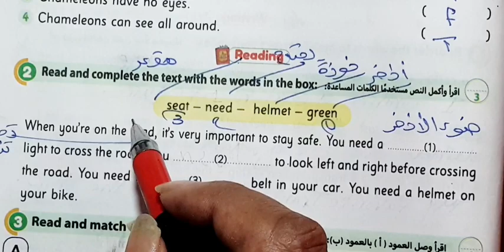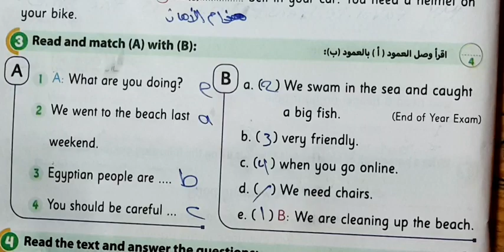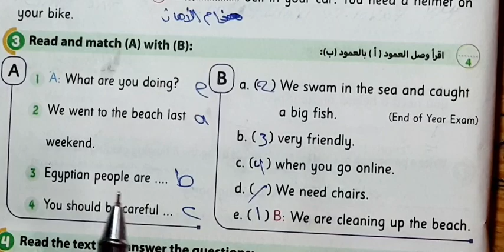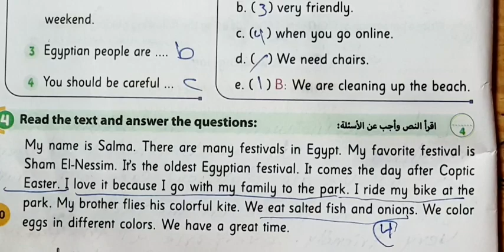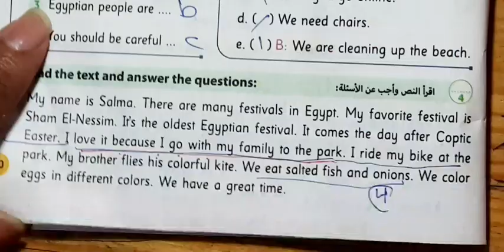حل المراجعه النهائيه انجليزي الصف الرابع الابتدائي الترم الثاني صفحه 30: 31 _test 3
حل امتحان متوقع

حل امتحانات ملحق كتاب جيم انجليزي للصف الرابع الابتدائي الترم الاول
منهج انجليزي الصف الرابع ترم اول انجليزي الصف الرابع الابتدائي

منهج كونكت الصف الرابع الابتدائي الترم الاول 2022 الوحده الأولى الدرس الاول

رابعه ابتدائي انجليزي المنهج الجديد ,رابعة ابتدائی انجليزي ترم اول رابعه ابتدائي انجليزي
الجديد انجليزي انجليزي رابعة ابتدائي ترم اول 2022 انجليزي رابعة

ابتدائي ترم اول 2021 انجليزي للصف الرابع الابتدائي الترم الاول

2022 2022 انجليزي الصف الرابع الابتدائي الترم الأول

انجلیزی رابعة ابتدائى ترم اول 2022 رابعه ابتدائي انجلیيزي

الجديد ,منهج رابعه ابتدائي انجليزي انجليزي رابعه ابتدائي المنهج الجديد رابعه ابتدائي انجليزي رابعه ابتدائي انجليزي 2022 منهج رابعه

ابتدائي انجليزي 2021 مواهب نور الاسلام منهج رابعه ابتدائي المنهج

الجديد انجليزي رابعه ابتدائي انجليزي المنهج الجديد رابعة ابتدائی
حل امتحانات ملحق كتاب جيم انجليزي للصف الرابع الابتدائي الترم 50 الاول 2023  الي 2023 حل ملحق كتاب جيم للصف الرابع الابتدائي 2023 حل ملحق كتاب جيم رابعه ابتدائي . حل امتحانات ملحق كتاب جيم الصف الرابع الابتدائي ترم اول
4 اللغة الانجليزية للصف الرايع الابتدائي كونكت ,مراجعة ليلة الامتحان رابعة ابتدائي انجليزي ترم اول

.منهج رابعة ابتدائی انجلیزی

,کلمات انجلیزی رابعة ابتدائی

,2022 انجلیزی رابعة ابتدائی منهج انجلیزی رابعة ابتدائی ترم اول

الصف_الرابع الابتدائي# کونکت#

مراجعة ليلة الامتحان_ الصف_ الرابع#

2022_انجلیزی_ ترم اول#

رابعة ابتدائی انجلیزی ترم اول

رابعه ابتدائي انجلیزي کونکت

ابعه ابتدائي انجليزي الوحده الأولى 2022 رابعه ابتدائي انجليزي 2020 رابعه ابتدائي انجليزي منهج رابعه ابتدائي انجلیزي ترم اول منهج رابعه ابتدائي انجليزي منهج سنه رابعه ابتدائي انجليزي

کلمات رابعه ابتدائي انجلیزي

2021 منهج رابعه ابتدائي انجليزي

منهج رابع ابتدائي انجليزي ترم ثاني

2022 منهج اللغة الانجليزية للصف الرابع الابتدائي الترم الاول

2022 انجليزي الصف الرابع الابتدائ الترم الاول 2022 الدرس الاول انجليزي للصف الرابع الابتدائي الترم الاول 2022 شرح المنهج الجديد انجليزي الصف الرابع الابتدائي الترم الاول

2023 جيم الصف الرابع الابتدائي

حل ملحق جيم (الأضواء) 2023 انجليزي الصف الرابع الابتدائي

تابع معنا جميع المناهج الدراسية في اللغة الانجليزية في المراحل

 وقتاة انجلیزی ابتدائی &اعدادی

2023 خامسة ابتدائي جيم منهج رابعه ابتدائي انجليزي

2022 منهج اللغة الانجليزية للصف الرابع الابتدائي الترم الاول 2022 الدرس الاول انجليزي للصف الرابع الابتدائي الترم الاول

4 منهج کونكت

2022 انجليزي للصف الرابع الابتدائي الترم الاول

2022 انجليزي الصف الرابع الابتدائي الترم الاول

انجليزي الصف الرابع الابتدائي الترم الاول المنهج الجديد اول درس انجليزي للصف الرابع الابتدائي الترم الاول المنهج الجديد

2022_رابعه ابتدائي انجليزي المنهج الجديد#

انجليزي للصف الرابع الابتدائي الترم الأول

2022 انجليزي للصف الرابع الابتدائي الترم الاول

2022 انجليزي للصف الرابع الابتدائي الترم الاول 2022 منهج اللغة الانجليزية للصف الرابع الابتدائي الترم الاول

2022 انجلیزی رابعة ابتدائی ترم اول

2021 انجليزي رابعة ابتدائی ترم اول

2020 انجليزی رابعة ابتدائی ترم اول انجلیزی رابعة ابتدائی ترم اول

انجلیزی رابعة ابتدائی ترم اول 2022 رابعه ابتدائي انجلیزي

الجديد منهج رابعه ابتدائي انجليزي

انجليزی ترم اول منهج كونكت 4 المنهج الجديد للصف الرابع الابتدائي

2022 ,منهج رابعه ابتدائي الجدید انجلیزی انجلیزی رابعة ابتدائی ترم 2021 اول

 ابتدائي المنهج الجديد 2023

رابعة ابتدائی انجلیزی ترم اول2023:2023

رابعه ابتدائي انجليزي الجديد2022

رابعه ابتدائي انجلیزي کونکت2022

رابعه ابتدائي انجليزي الوحده الأولى2023

2022 رابعه ابتدائي انجليزي2023

2020 رابعه ابتدائي انجليزي

منهج رابعه ابتدائي انجلیزي ترم اول 2022

منهج رابعه ابتدائي انجليزي2022

منهج سنه رابعه ابتدائي انجليزي2022

کلمات رابعه ابتدائي

الدرس الاول انجليزي رابعه ابتدائي المنهج الجديد2022

انجليزي رابعه ابتدائي الترم الاول المنهج الجديد2023

2022 منهج اللغة الانجليزية للصف الرابع الابتدائي الترم

رابعه ابتدائي انجليزي المنهج